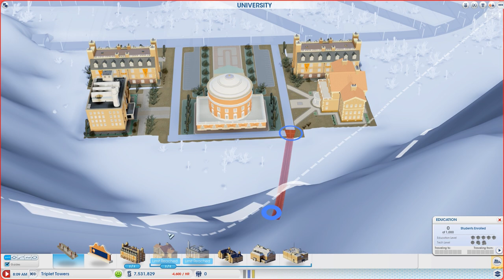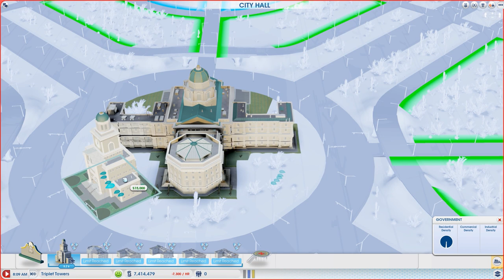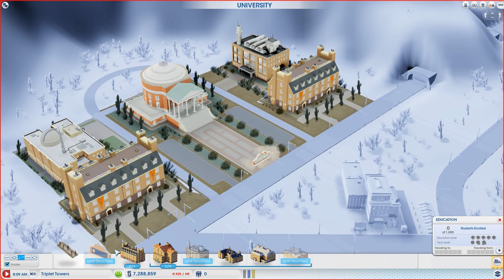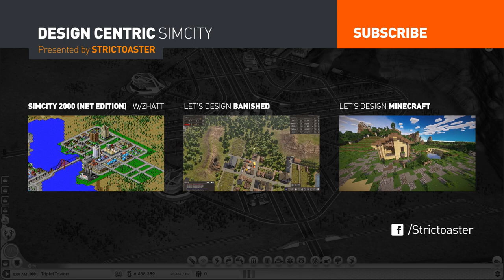EP 24 - The University (Design Centric SimCity Cities of Tomorrow - Season 2)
In this series I will take you through the process of creating beautiful cities from a purely design perspective around the Cities of Tomorrow theme. We will be using "Sandbox" mode just to speed up growth, but eventually we want these cities to be profitable.